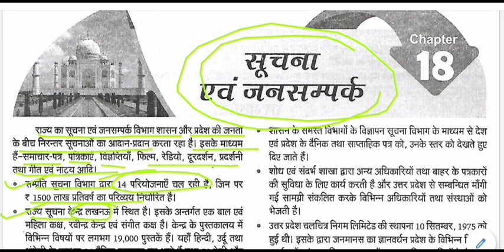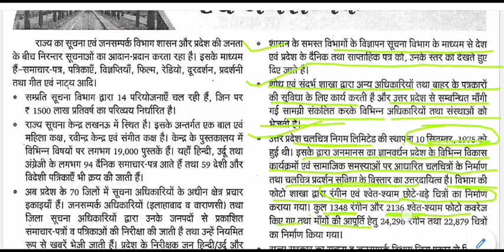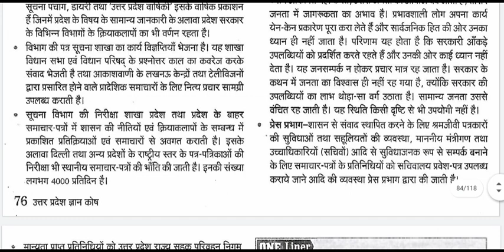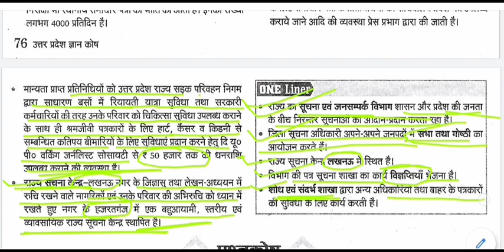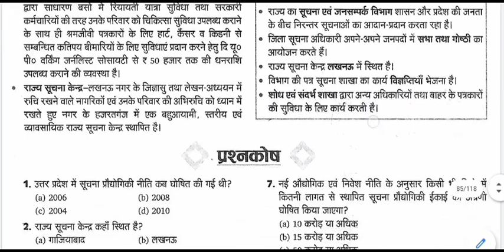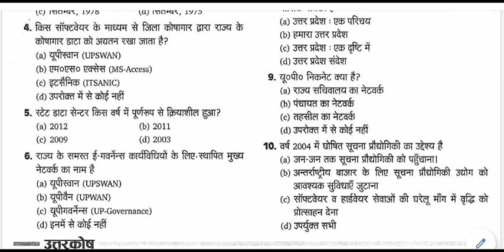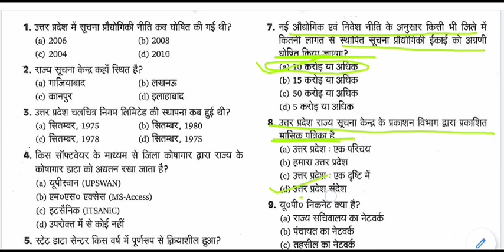उत्तर प्रदेश सामान्य ज्ञान - सूचना एवं जनसम्पर्क